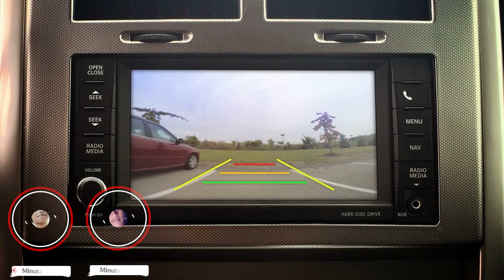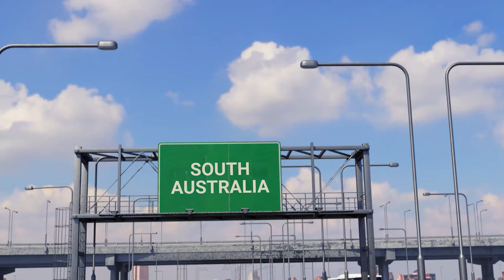கார் கேமராவில் பதிவான பதற வைக்கும் காட்சிகள் - Part 2